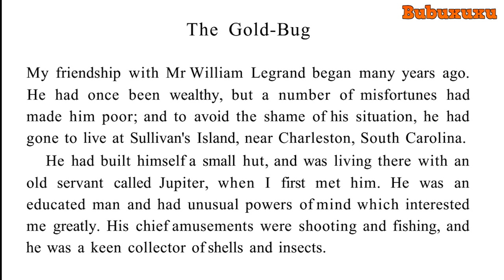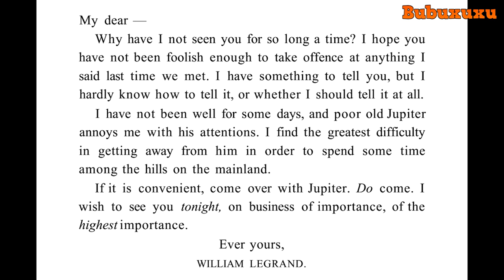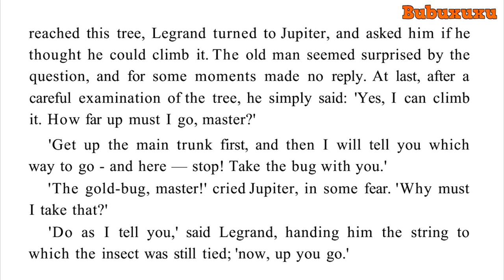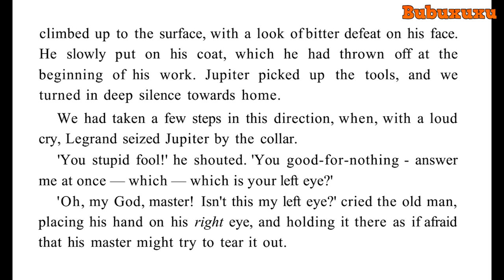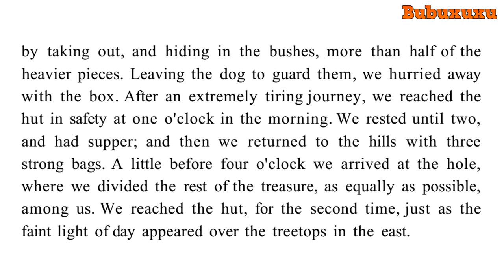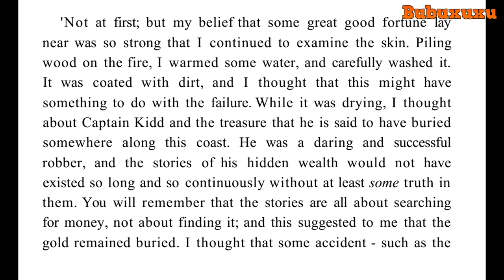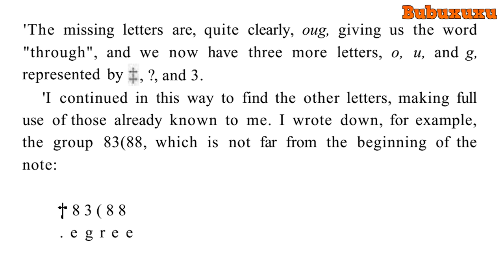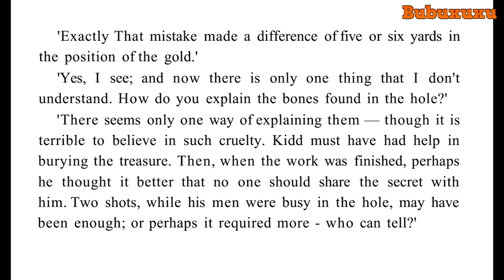Detective Audiobook | Gold Bug | Learn English Through Story | Tale Of Mystery And Imagination